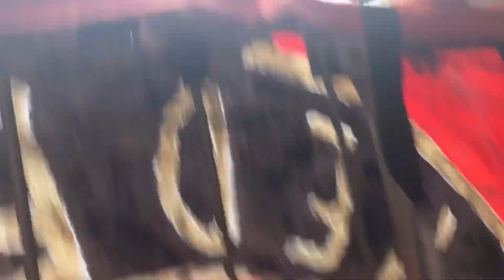Hvem vinder guld Fc Midtjylland eller Brøndby? Guldkamp Fc Midtjylland vs AGF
Hvem vinder guld i år. Ja det var det Store spørgsmålstegn, da FC Midtjylland i sidste spillerunde skulle op imod AGF Aarhus. Midtjylland skulle som minimum bruge point, for at holde fast i guld drømmen. Brøndby IF lå  inden opgøret nummer et i superligaen, Og de kunne selv afgøre hvor fuld er det sgu havnet henne hvis man kan kalde det det. Brøndby som i midten slå AGF med 2-1, havde alle muligheder et point var nok for dem. Midtjylland kunne også nøjes med et point hvis Brøndby vel at mærke tabte. Midtjylland, en sejr og Brøndby pointtab uanset om det var 2 eller alle 3, kunne FC Midtjylland sikre sig mesterskabet. FC København var stadigvæk i spil men det krævede både et FC Midtjylland nederlag over i Brøndby nederlag, samtidig med at FC Københavns Kommune men det er rigtig stort over Randers. Så der var på alle mulig måder noget i spil i sidste spillerunde. Se med her finde ud af hvordan det gik :)